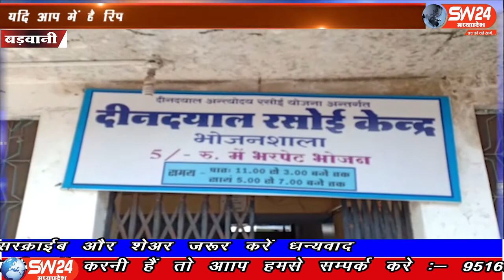SW 24 News Madhyapradesh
बड़वानी दीनदयाल रसोई केंद्र में आज खराब सब्जी भेजे जाने के चलते खाना बनाने वाली महिलाओं ने खाना बनाने से इनकार किया खिचड़ी बनाकर गरिबों को खिलाया खाना, जिसके चलते खराब सब्जी को लेकर नगर पालिका अध्यक्ष ने जांच की बात कही है। बड़वानी से अतुल कुमावत की रिर्पेाट।